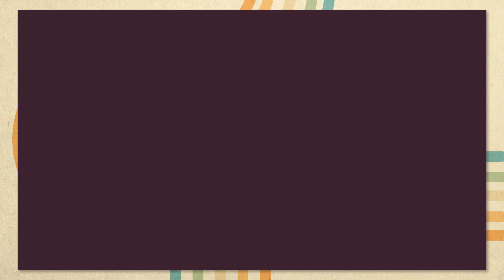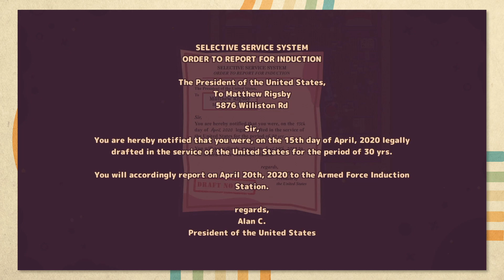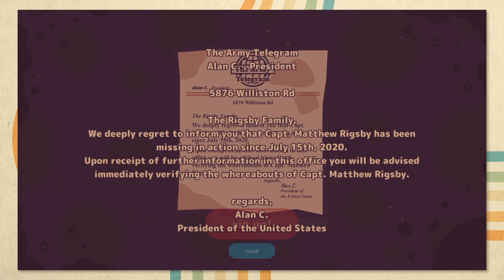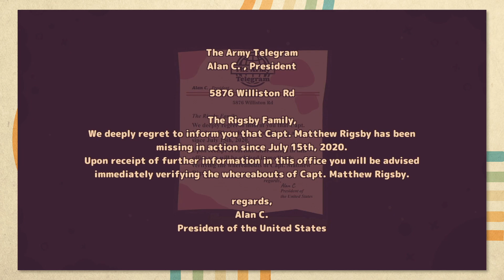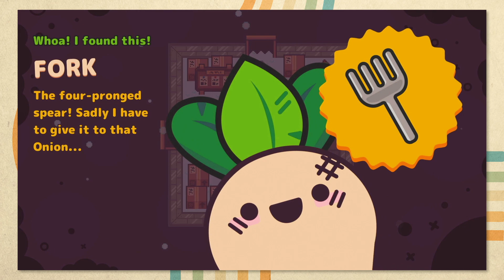The Secret to Eternal Life?! | Turnip Boy Commits Tax Evasion [2]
Exploring even more Mayor Onion has us explore the "abandoned" house south of town. Speaking to and helping the local carrots we are able to enter the home. Once inside we are greeted by the best dang track in the game, this shit is FIRE! Uhhh but we are also met by an angry, turnip hungry, pack of Candy Zombies. Avoiding the zombies and exploring the house further reveals and ice box... where people have been living for years. We help them get rid of the candy zombies and put their home back in working order.

Turnip Boy Commits Tax Evasion is a 2021 action-adventure video game developed by Snoozy Kazoo and published by Graffiti Games. It was released for Linux, macOS, Windows, and Nintendo Switch in April 2021. The game was also released for Xbox One in April 2022, for iOS and Android in May 2022, and for PlayStation 4 in December 2022. The player is placed in the role of an anthropomorphic turnip who evades taxes in an effort to fight a corrupt vegetable government.